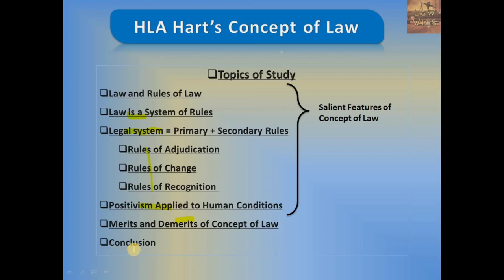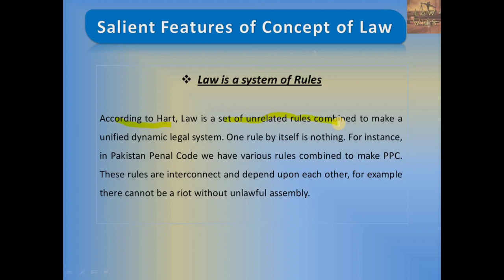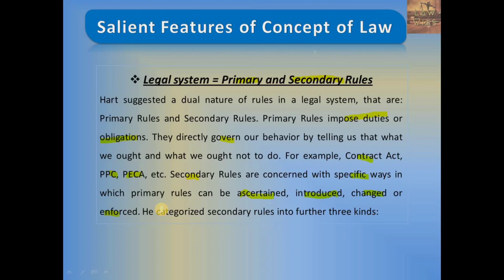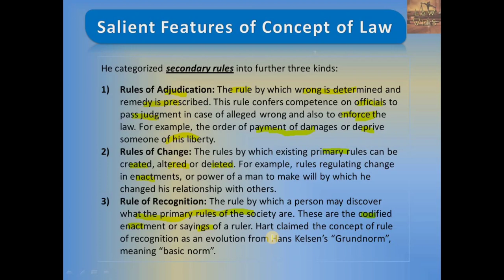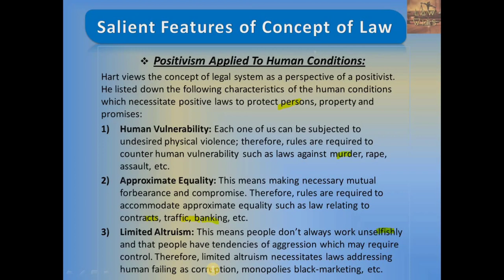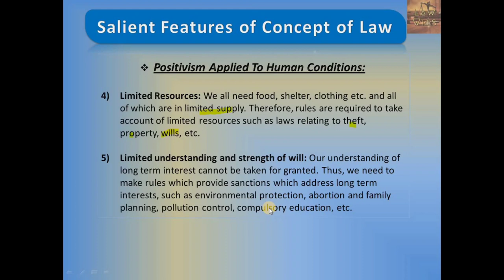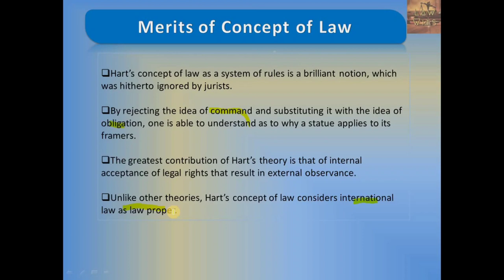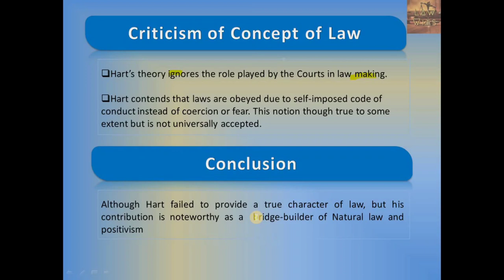What is HLA Hart's Concept of Law in Urdu/ Hindi |Legal Positivism|English Jurisprudence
HLA Hart was a well know legal philosopher of 20th century and his in shape of "The Concept of Law" hails most important work of twentieth century.

This video lecture comprises of salient features of The Concept of Law which include Law and Rules of Law; Law is a System of Rules; Legal system comprising of Primary Rules and Secondary Rules; How Positivism is applied to Human Conditions; Merits and Demerits of The Concept of Law and Conclusion.

If you find this video useful, please like the video, leave a comment, subscribe the channel and press bell icon to receive notifications of our upcoming videos and share the channel with your friends to find quality content.